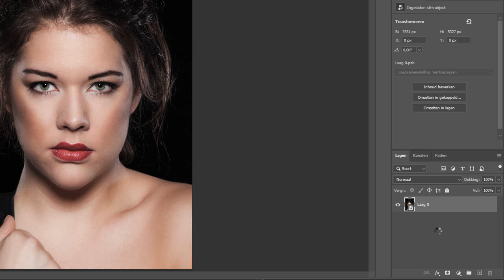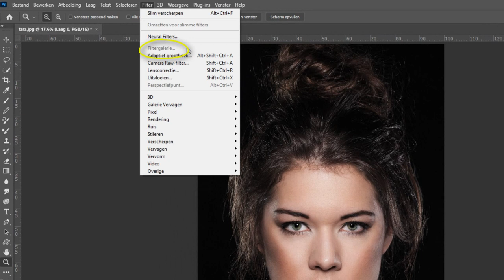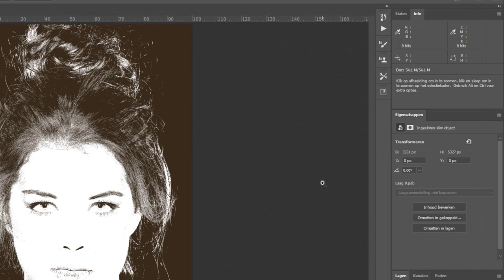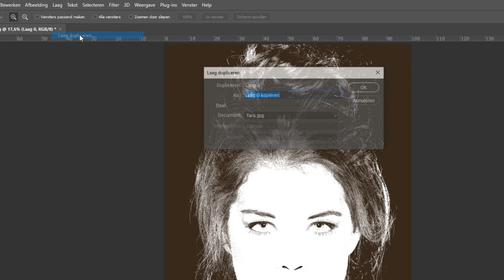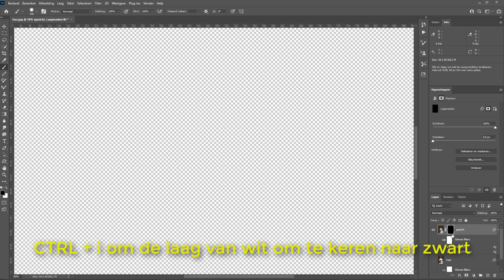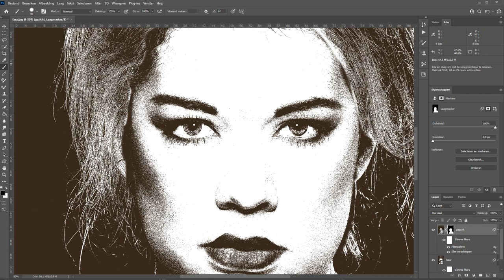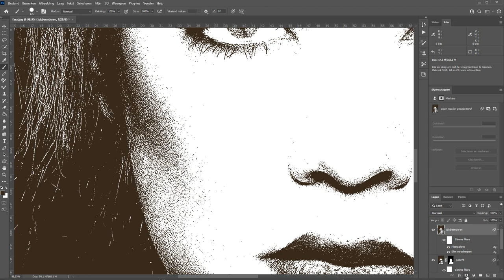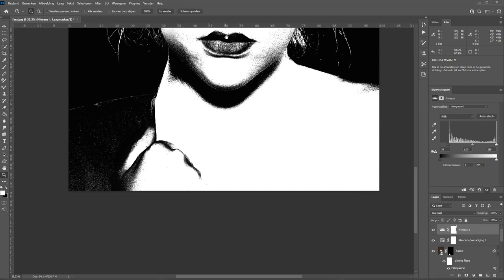Van je foto een ets maken (Photoshop)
Een ets is een kunsttechniek waarbij in een metalen plaat een tekening werd gemaakt en vervolgens werd hier met zuren metaal op weggehaald. Er bleef een soort van positief (dus geen negatief) over en dit kon je dan weer afdrukken. Een erg mooie techniek en bijvoorbeeld Rembrandt was er erg bedreven in.

Maar ook in Photoshop kun je dat simuleren. Ik ben er nog niet voor 100% uit hoe je het helemaal namaakt maar in deze video ben ik een aardig eind en dat wil ik natuurlijk met je delen.

Het vergt eigenlijk maar twee stappen; een oververscherping en een filter waarmee je uiteindelijk van je foto een ets maakt in Photoshop.
Natuurlijk allemaal in helder Nederlands uitgelegd.